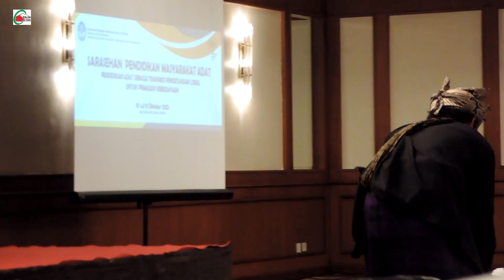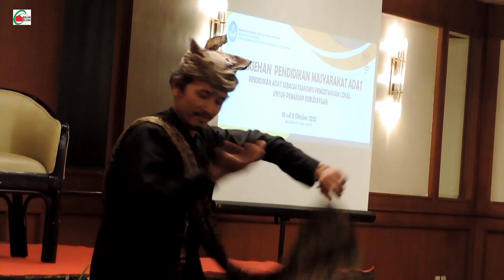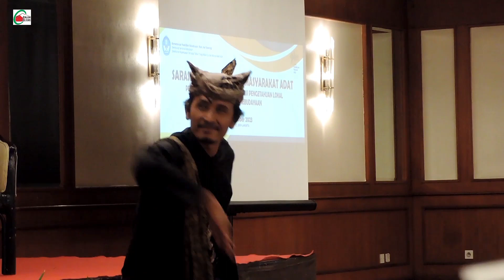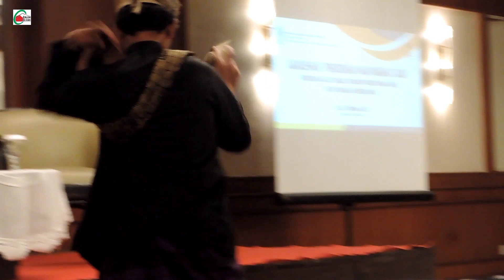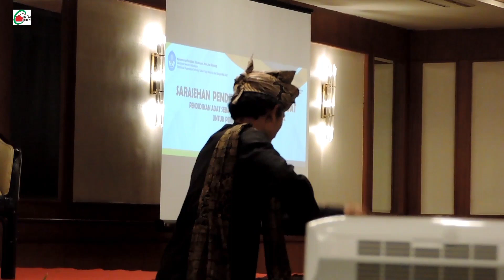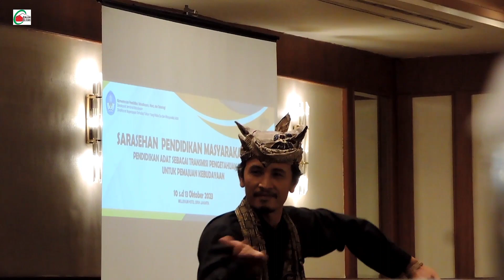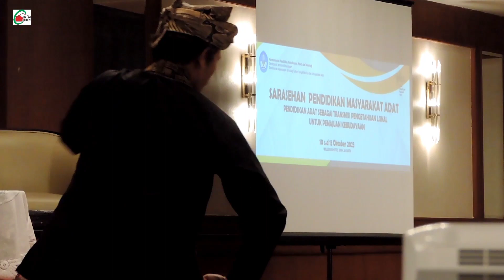Penampilan Pengelola Sekolah Adat di Jakarta//Sarasehan Pendidikan Adat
Pentas seni tari dari satu sekolah adat yang ada di Osing, Penampilan ini sebagai hiburan dalam acara sarasehan pendidikan adat yang diselenggarakan oleh Kementrian Pendidikan RI lewat Dirjen Kebudayaan.